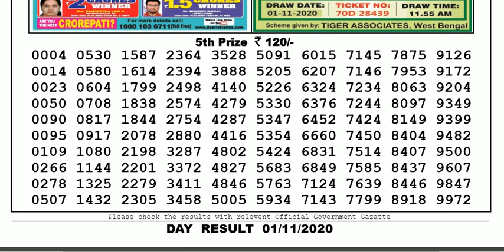Lottery Sambad Lottery Live 04.00pm 01.11.20 Sikkim State Lottery Result From Gangtok gdn